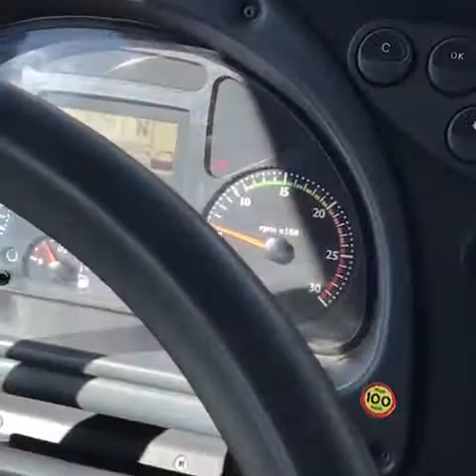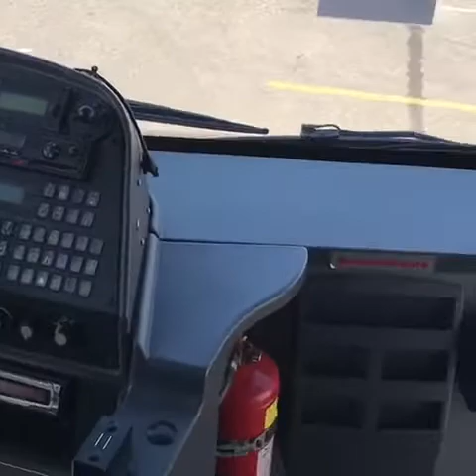Iveco Irisbus Eurorider BUF-693